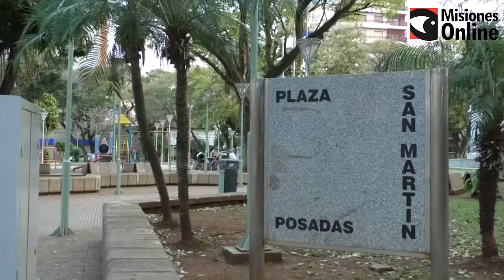Por el frío que llegó a la Misiones, el movimiento en el centro de Posadas disminuyó